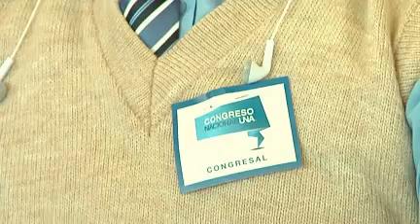Lacalle Pou fue proclamado candidato a la Presidencia